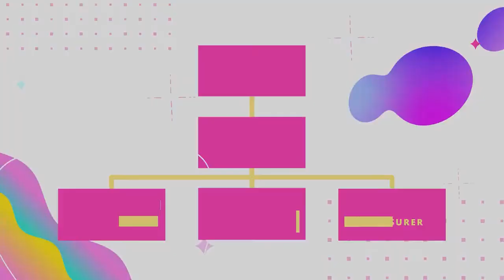BIDC BINUS Senayan